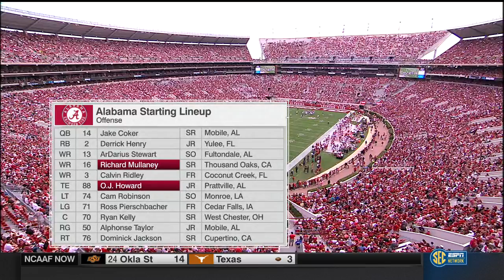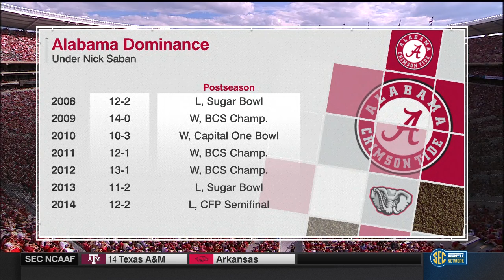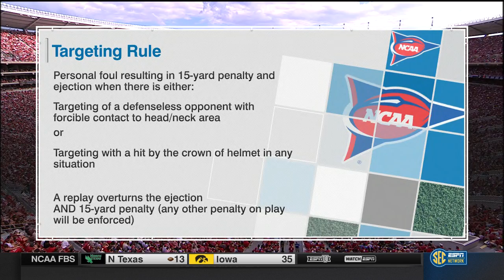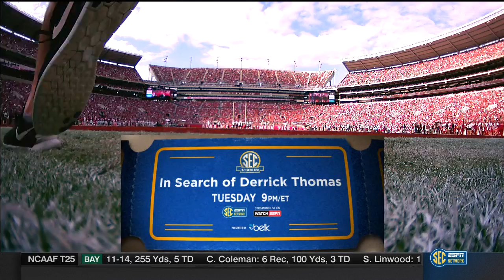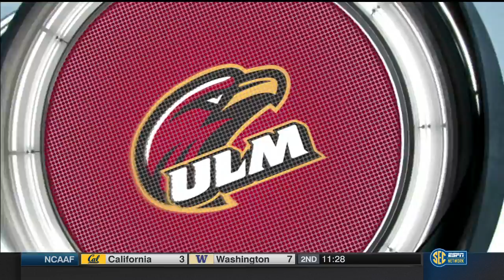2015 Louisiana-Monroe vs. #12 Alabama (HD)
Full game: 2011 #3 Alabama vs. #23 Penn State.This game is presented in its original broadcast. All commercials and halftime removed. 720p